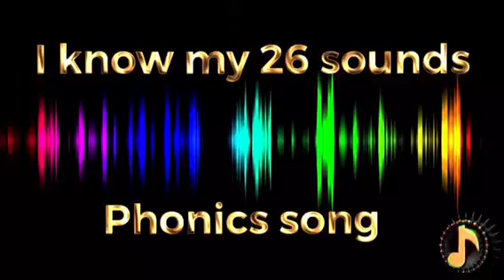Phonics song for children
Alphabet sounds song in a very approachable way for reception children